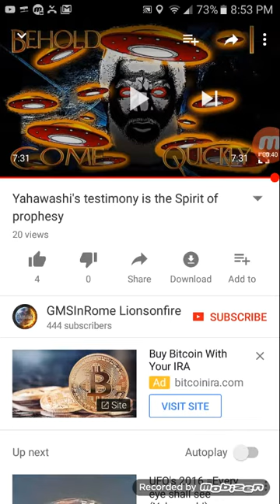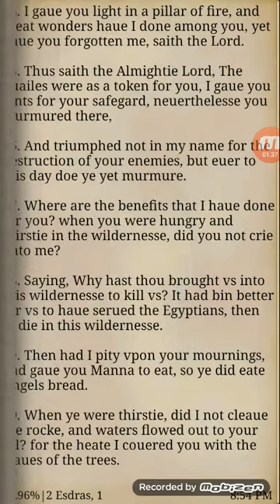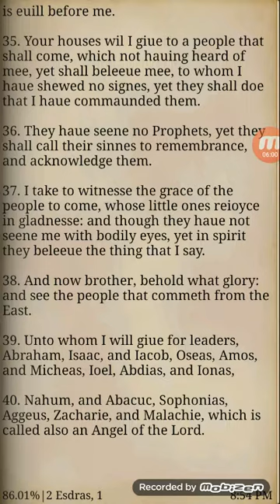Yahawshi testimony is the spirit of prophecy lamback